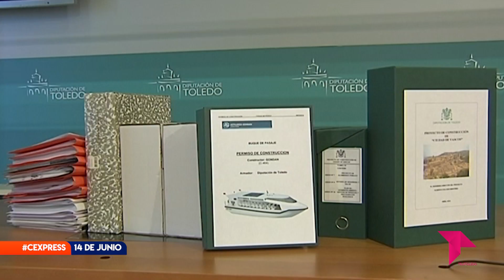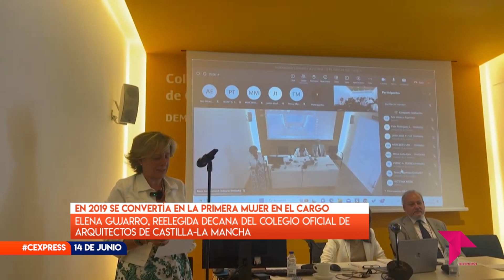CONECTAMOS EXPRESS MIÉRCOLES 14 DE JUNIO DE 2023